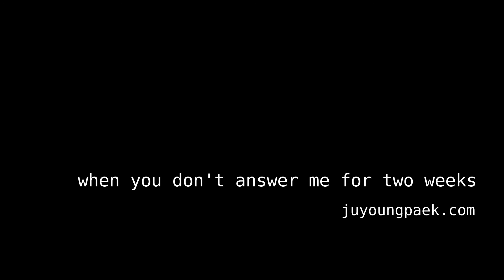when you don't answer me for two weeks 2016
public performance, Köln, Germany
00:03:30

humble me, drove 195 minutes to meet you, waiting 170 minutes in front of your office after waiting two weeks since I have sent you three E-mails

musik by enoe